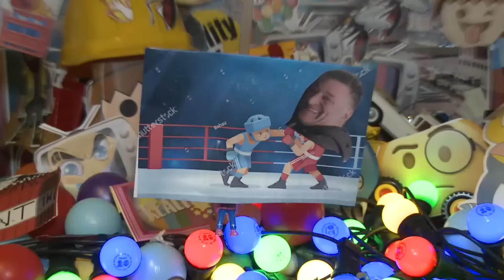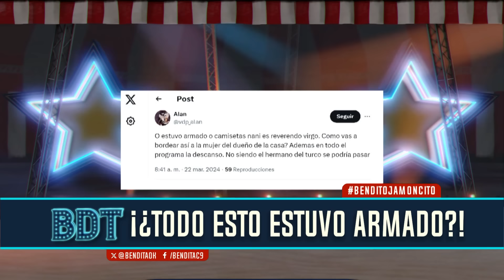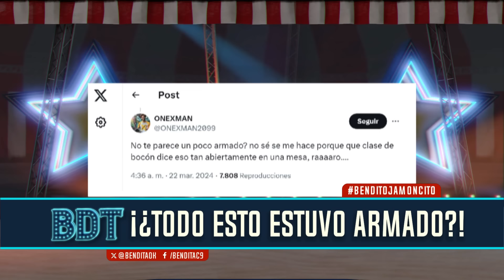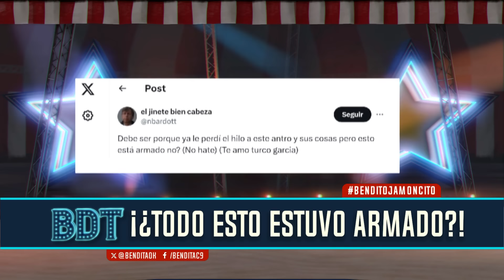Turco GARCÍA VS. Camisetas Nani, ¿PELEA ARMADA?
En X explotan los rumores de que todo estuvo preparado.